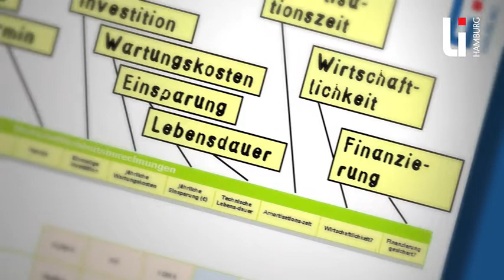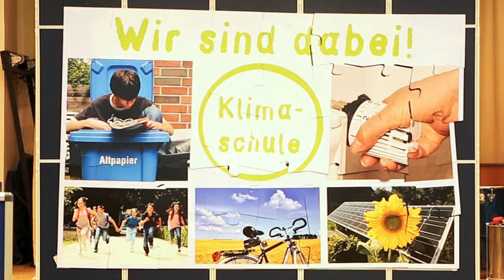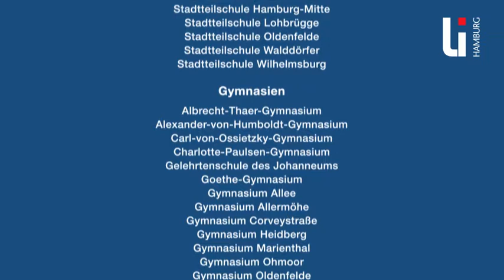Klimaschule Fachschule für Sozialpädagogik Altona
66 Schulen in der Hansestadt Hamburg tragen das Gütesiegel „Klimaschule“.  Eine von ihnen ist die Fachschule für Sozialpädagogik Altona FSPII.